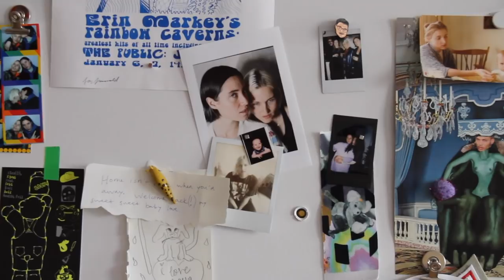Stepping Into Her Queer Colors: High Maintenance Creator Katja Blichfeld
Stepping into her queer colors. This week we look inside the Closet of this week’s podcast star, co-creator, writer and director of HBO’s High Maintenance, Katja Blichfeld. In her video, Katja busts binaries and revels in the freedom that claiming her queerness at 40 has brought her. No longer concerned with the male gaze, form fitting clothes, makeup or the dark colors that kept her in hiding, Katja is proving to herself and the world of television that being comfortable in your skin is what’s “pretty,” not conforming to fit into a made-up, patriarchal ideal of beauty.

For Katja’s full life and style story, listen to her episode of our podcast, What’s Underneath, on iTunes Spotify or Stitcher

And if you know anyone who would be empowered by this story, please share and be a part of spreading the message that true style is the result of radical self-acceptance.